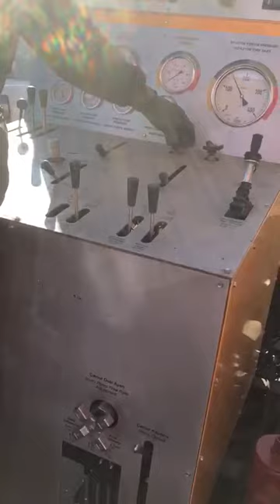Jumbosan Diamond Core Drilling Rig Karotlu Sondaj Makinesi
Jumbosan Machinery sells new and used drilling machines with high quality and affordable prices. Strong machines under Jumbosan warranty policy.

Undercarrige (Track System)
Power Unit Group Cummins 6CTAA 8.3 L, 6 cylinder, 285 hp
Hydraulic Module: 420 L Oil Tank and Filtering System, Hydraulic Pumps and Motors, Control Panel
Draw Works Grp. c/w 19 Ton Main Line Hoist with Cable, Wireline Hoist less Cable
Hydraulic Mast Raising
Hydraulic Mast Dump
Telescopic Mast Assembly
Rotation Unit Grp. c/w PQ Nitro Chuck/Head Guard
Hydraulicly Driven PQ Head Oil Cooling and Circulation System
Mud Mixer
Base Frame and Fuel Tank (300 L)
Diesel Engine Display and Control Panel
Hydraulic Foot Clamp HWT Capacity (Optional)
Hydraulic Leveling Jacks
Hot Weather Hydraulic Cooling Group
Lighting System and 12V Battery
10 kw, 380 Volt, 50 Hz Hydraulicly driven Generator (Optional)
535 Mud Pumps and Mud Circulation System